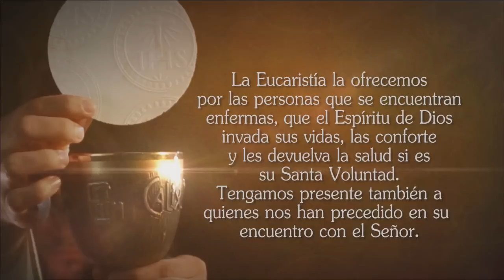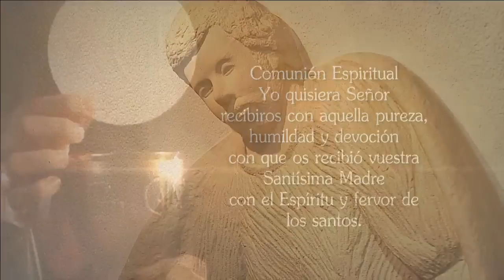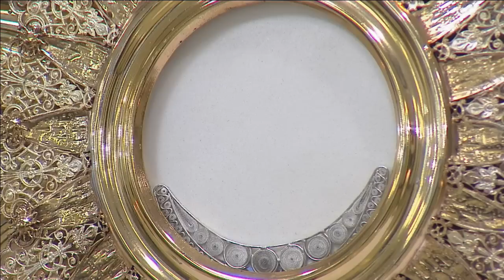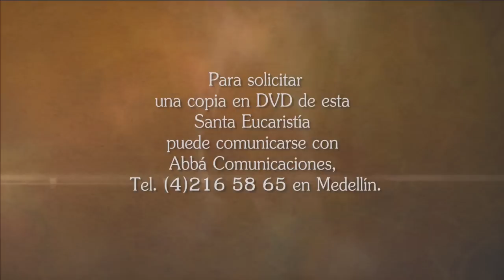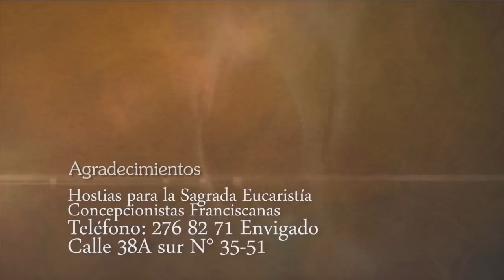La Santa Misa 4 De Febrero De 2017 - Tele VID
Tele VID te ofrece la Misa diaria, Hoy Sábado 4 De Febrero La Santa Misa oficiada por el Sacerdote Wilson Grajales.